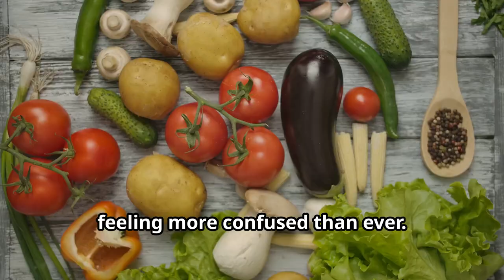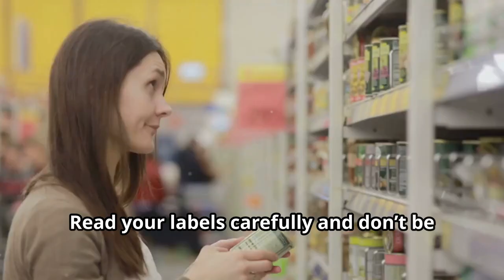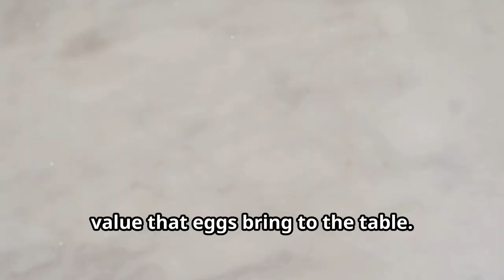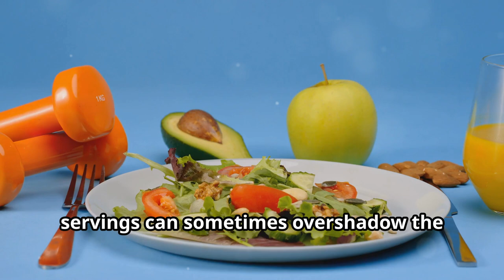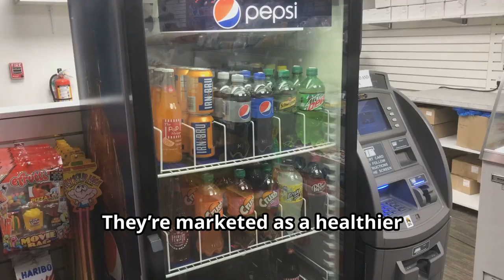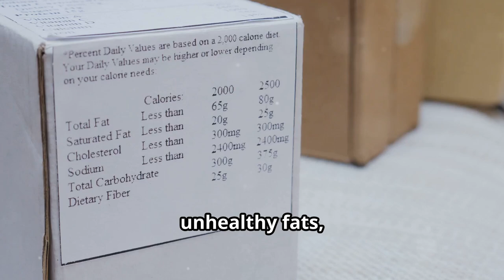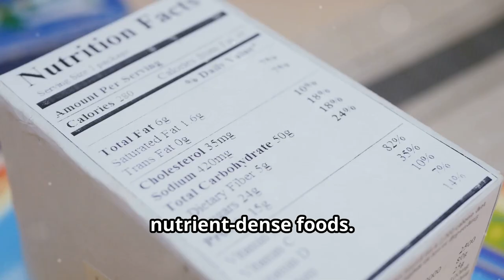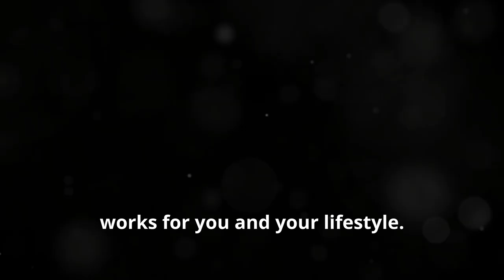Debunking Nutrition Myths: What You Really Need to Know!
In this video, we’re debunking common nutrition myths and uncovering the truth about healthy eating! From low-fat diets to gluten-free misconceptions, learn what really matters when it comes to balanced diets, weight management, and meeting your nutrient requirements. Don’t fall for misinformation—get evidence-based dietary advice and tips for a healthy lifestyle. Watch now to transform your eating habits and make informed choices for better health!